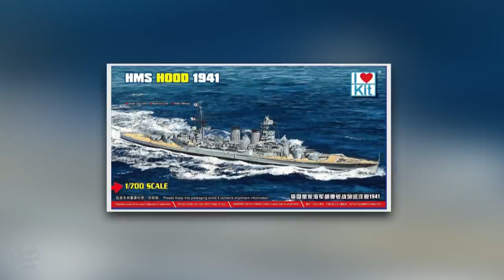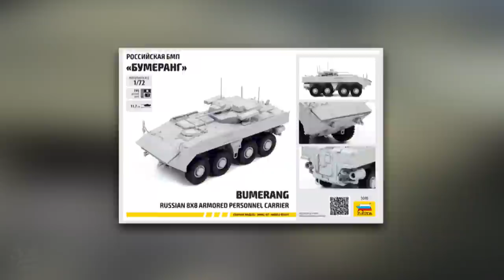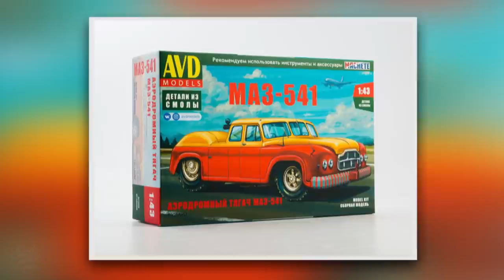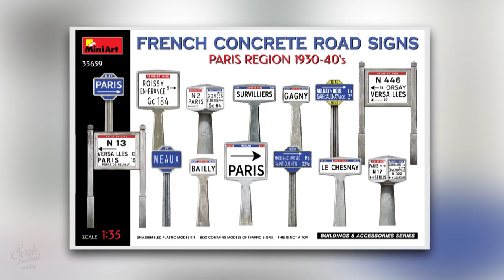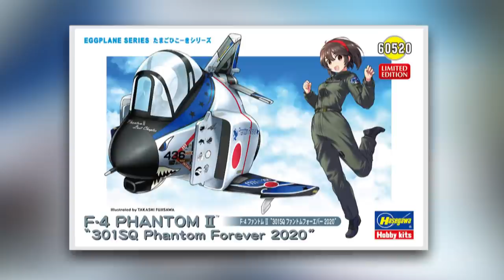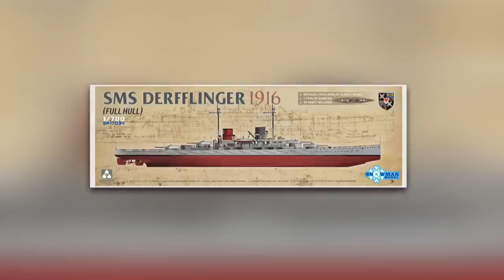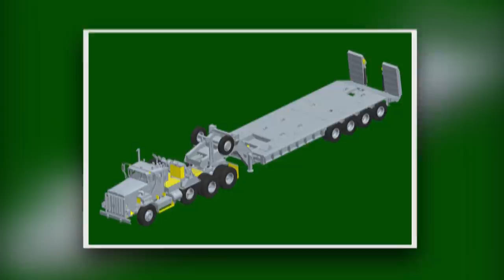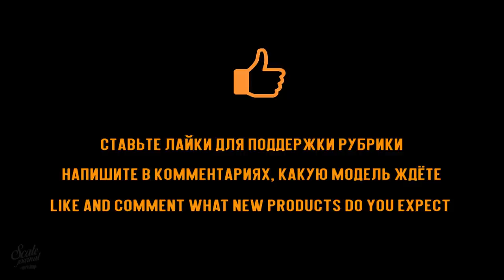НОВИНКИ мира СБОРНЫХ МОДЕЛЕЙ / НОВОСТИ МОДЕЛИЗМА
Новинки мира сборных моделей за сентябрь 2021 года. Главные новости моделизма за прошедший месяц. В подборку добавлены новые производители.

Таймкоды:
0:00 I love kit
0:39 AirFix
1:14 Tamiya
1:37 Zvezda Models
2:18 Alex Miniatures
2:36 Trumpeter
3:28 Amusing Hobby
3:37 MENG model
3:51 AVD models
4:43 Stalingrad
4:51 MiniArt Models
7:11 Snake Model
7:20 Hasegawa
9:14 RODEN
9:55 Fore Hobby
10:04 TAKOM
10:35 Border Models
11:03 BALATON modell
11:29 IBG Models
12:22 Das Werk Models
12:30 Live Resin
12:48 Hobbyboss
13:23 Dragon Models
13:40 ICM Models
15:33 Suyata